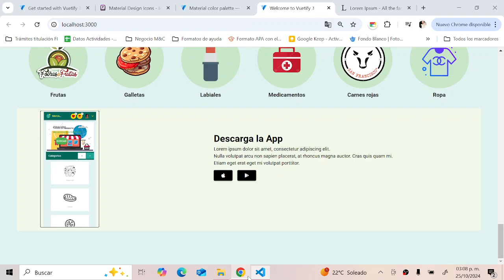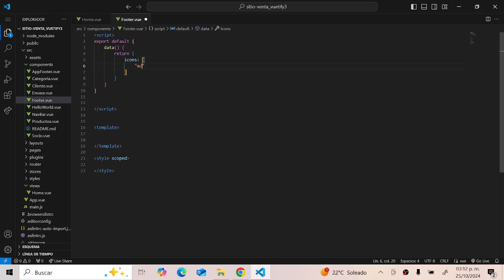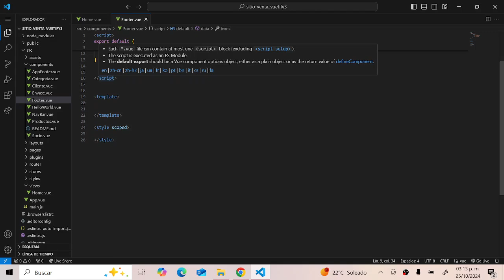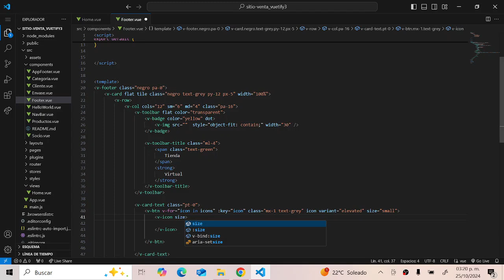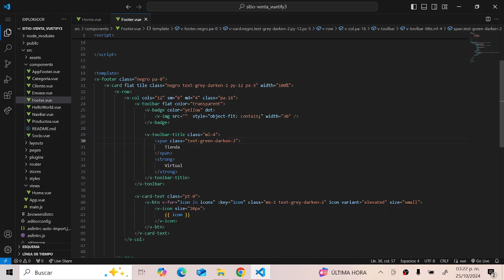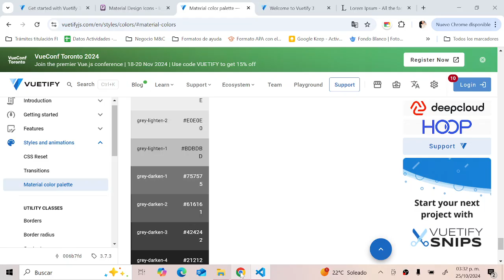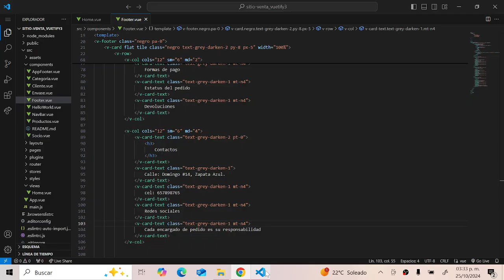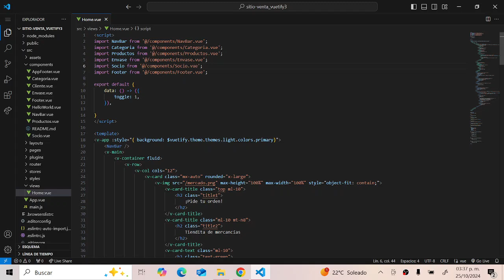Vuetify3 - ¡Aprendamos a realizar un sitio web de mercadito! - FINAL😍